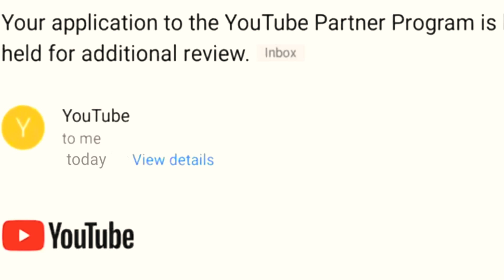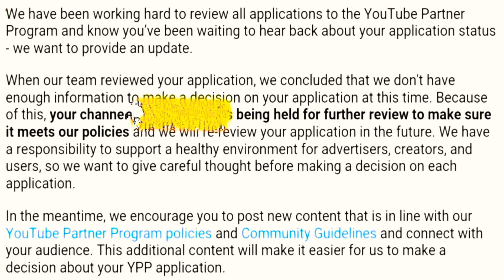Additional review for monetization and solution | YouTube channel monetization problem | 2018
is video me apko bataya hai ke agar apka youtube channel Additional review ke liye youtube ne daal diya hai or agar apka youtube channel disapproved ho gya hai to apko kya karna chahiye or apne channel par kin chizon ka khayaal rakhna hai or monetization enable karwane ke liye apko kya karna hoga iski puri information apko is video me di gai hai so please pura video dekhen

Agar apko yeh video passand aii ho toh L C S S

Llike

Ccomment

Sshare

Ssubscribe

My Gear

My Tripod
Cheaper Action camera
My phone Camera
My boya mic
My wall stickers